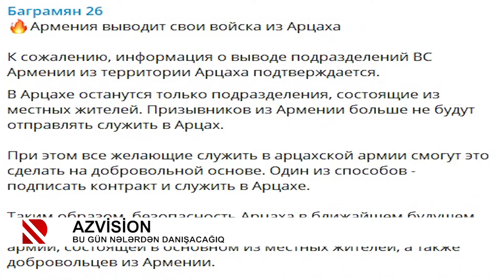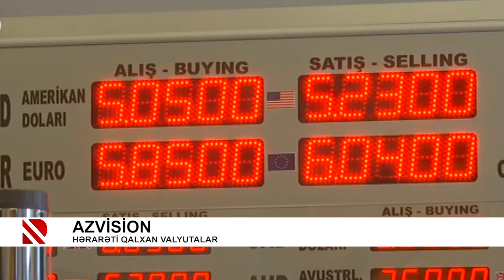Azvision - "Üçüncü dalğa": Avropa qapanır, biz qorxmuruq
Virusun sonuncu bayramı